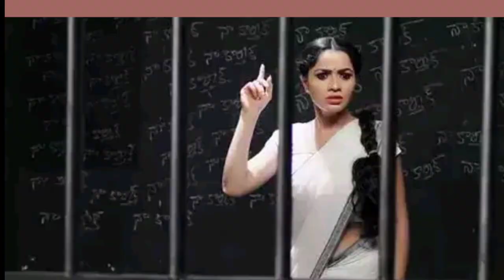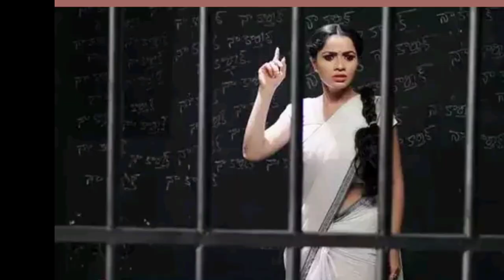Karteeka deepam serial Monitha out Doctorbabu Monitha#Shoba setty @all in one